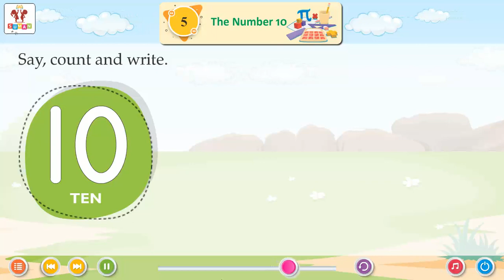Ch 5 | Suman | MAGICAL MATHS PRE PRIMER | The Number 10 | For children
MAGICAL MATHS PRE PRIMER, a new launching of Suman Publication, is embellished with all the features for which the products of Suman Publication are famed i.e. rich study material, creative illustrations, thoughtful presentation, interactive exercises, quality printing and much more. But what makes it different from other is that the books of the series are geared up with digital animation, web-support and animated videos wherever required.